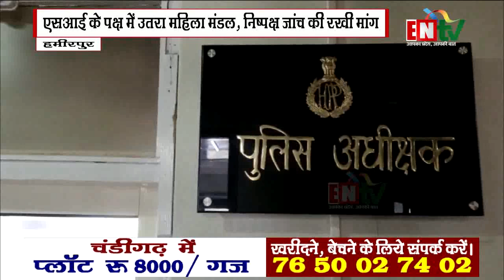हमीरपुर: सब इंस्पेक्टर पर महिला द्वारा लगाए गए आरोपो को महिला मंडल ने बताया झूठा